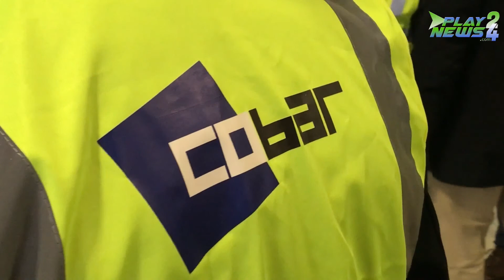Covid-19, 160 nuovi posti di terapia intensiva presso la Fiera del Levante di Bari